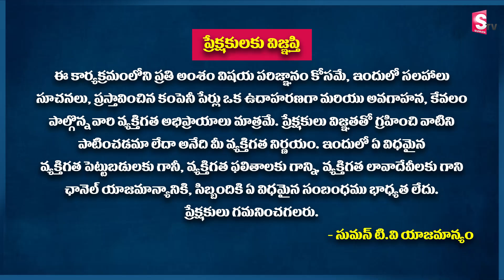Rama Chandra Murthy - Best Trading Tips in Telugu | Stock Market for Beginners in Telugu | SumanTv